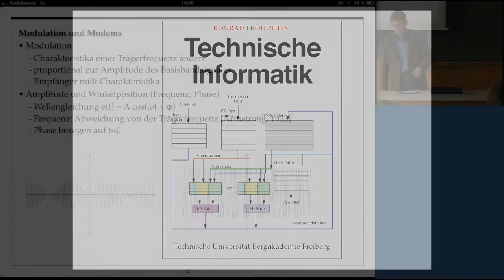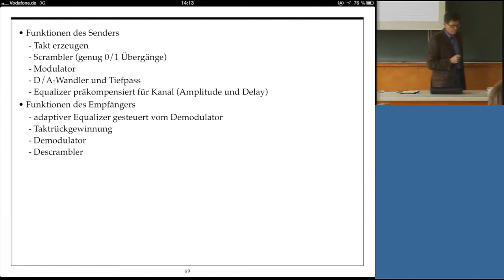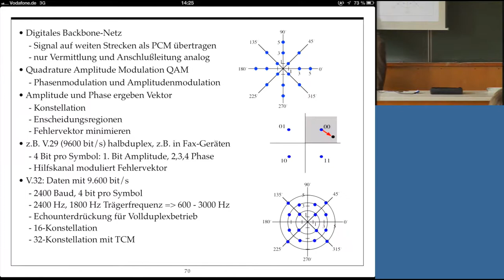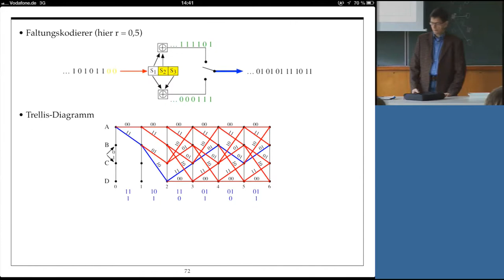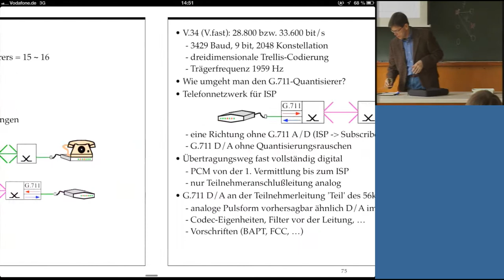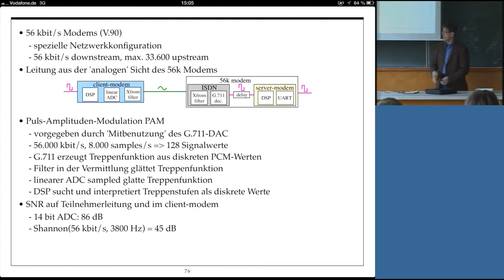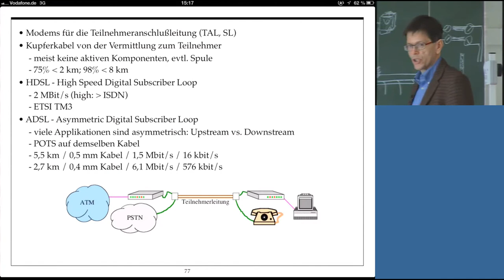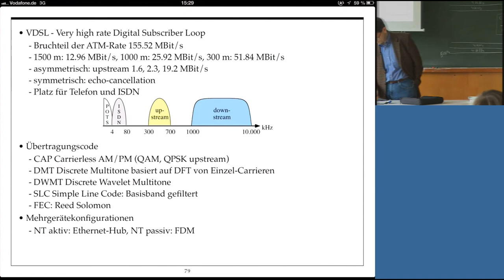Technische Informatik, Professor Froitzheim, Vorlesung 06, 29.04.2013